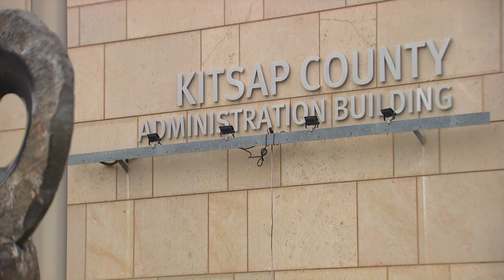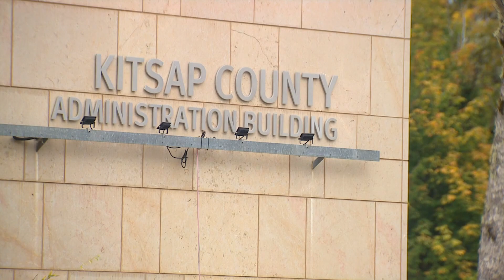Kitsap County offers $500 COVID-19 vaccine incentive for its employees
Kitsap County is offering its employees through the end of the year a one-time payment of $500 for being vaccinated against COVID-19.

The Board of Commissioners unanimously passed the incentive on Monday.

Commissioner Robert Gelder said he hopes the incentive will help convince people to get vaccinated against the virus, but that’s not the only reason.